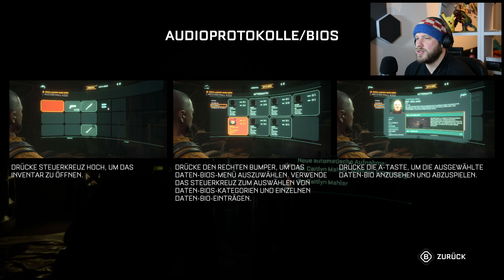02) Überall sind Monster | The Callisto Protocol (& deathcounter)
02) Überall sind Monster | The Callisto Protocol

Tjo gefühlt überall sind Monster im Gefängnis... Jeder ist zu einem Monster mutiert... Nur wir nicht... The Callisto Protocol macht viel Spaß und es ist sau schwer...

Viel Spaß wünsche ich euch mit dem Video.
Danke euch!

Unterstütze mich und meinen Kanal, indem ihr auf den like-button haut!

Worum geht es in The Callisto Protocol?
Eine Gefängniskolonie mit dem Namen Black Iron, die von der United Jupiter Company betrieben wird, wird von einer unbekannten Bedrohung heimgesucht. Wir spielen einen Gefangenen, der sich unter anderem gegen die Bedrohung behaupten muss, um aus Black Iron und von Kallisto selbst zu entkommen.

The Callisto Protocol - Let's Play The Callisto Protocol - German/Deutsch walkthrough gameplay
Let's Play -The Callisto Protocol gameplay with commentary (GER/DE)